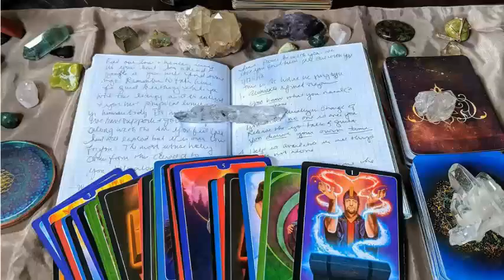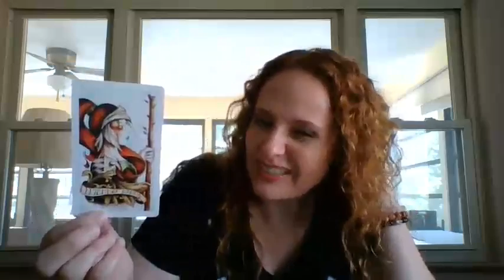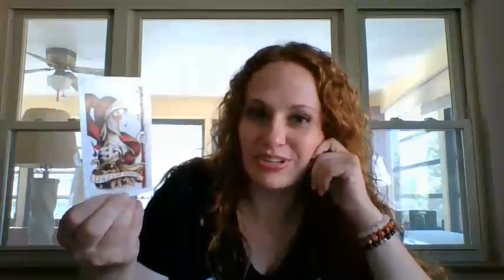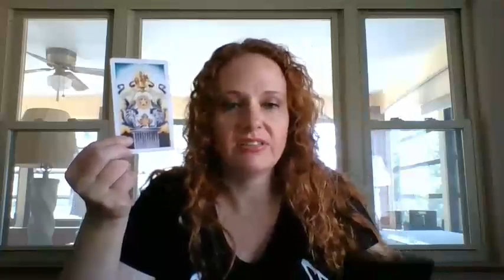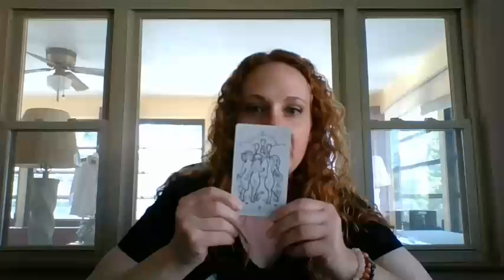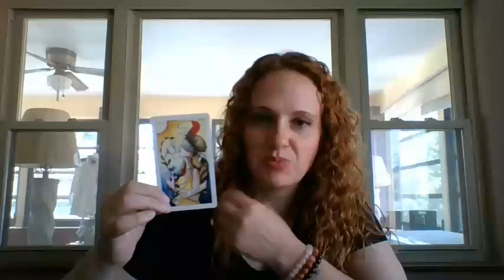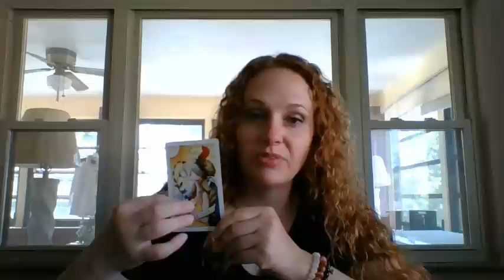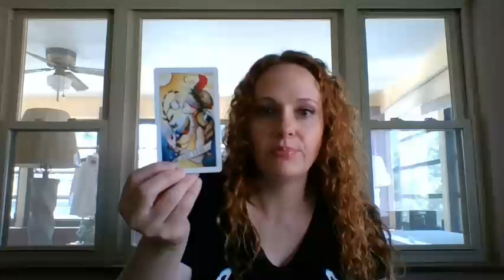Love and Romance Weekend Tarot Read - July 13-15, 2018